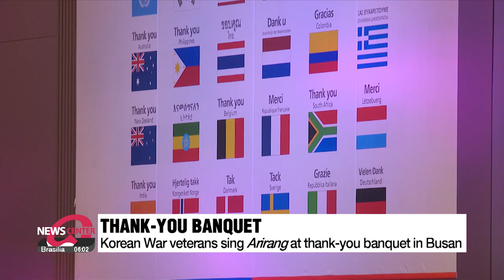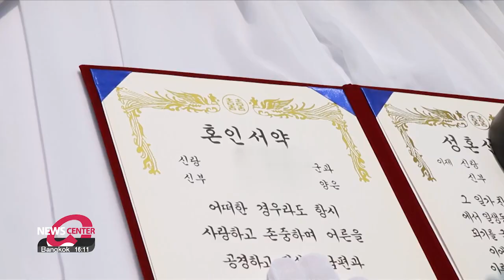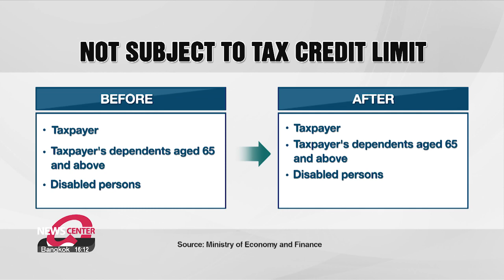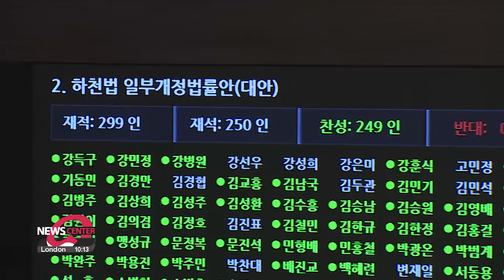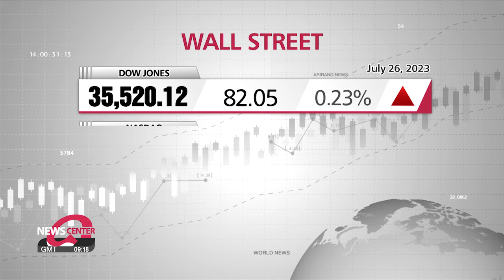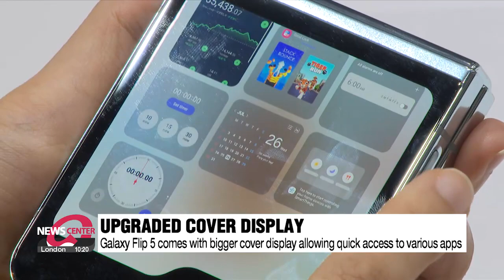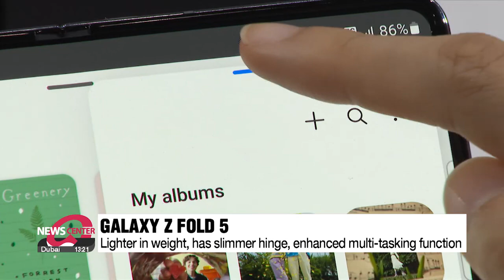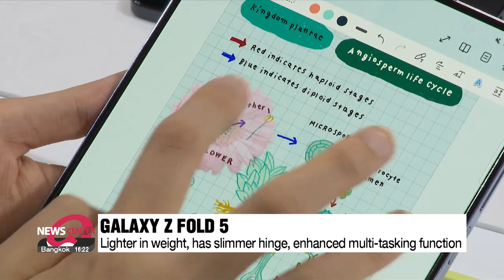[FULL] NEWS CENTER (2023-07-27)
▪ S. Korea holds thank-you banquet, ministerial summit on occasion of 70th Korean War anniversary

▪ Pres. Yoon remembers fallen UN forces in observance of 70th anniversary of Armistice Day

▪ N. Korea expected to hold military parade for 70th anniversary of Korean War armistice

▪ S. Korea's tax revision aimed at boosting corporate competitiveness and preparing for future

▪ S. Korea's tax code revisions seek to enhance tax benefits for future generations, working classes

▪ Rivers Act revision passed in plenary session following serious flood damage

▪ Record interest rate gap: S. Korea to monitor volatile market conditions following Fed's interest rate hike

▪ S. Korea's total population drops by 0.1% in 2022

▪ Samsung unveils new Galaxy foldable smartphones Galaxy Z Flip5, Galaxy Z Fold5 in Seoul

▪ Scorching heat tomorrow... Isolated rainfall at times